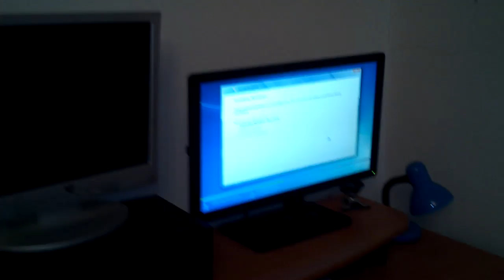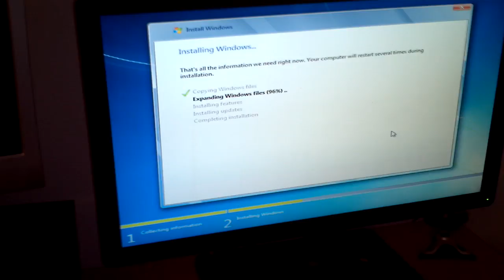My Gaming Rig 2012